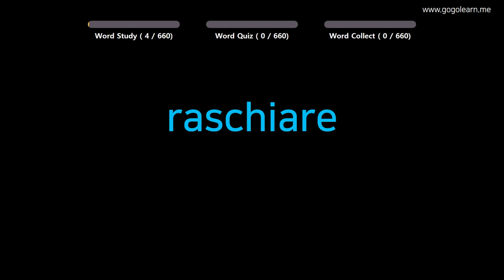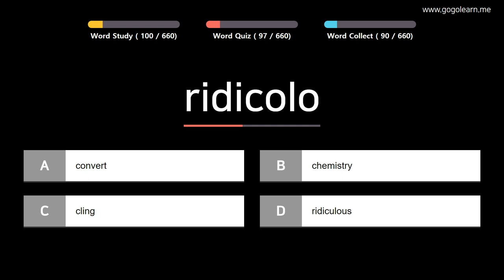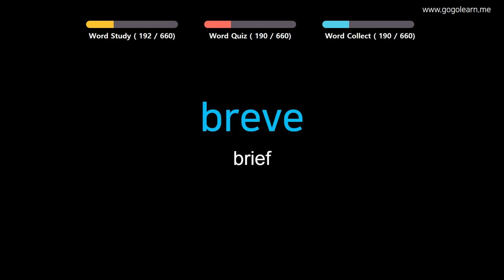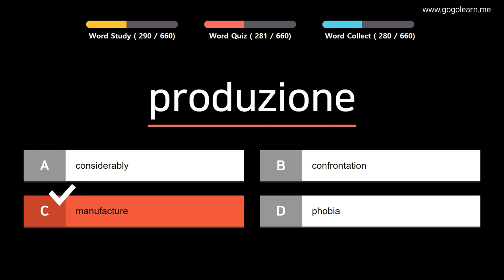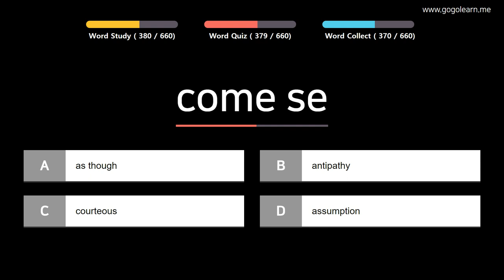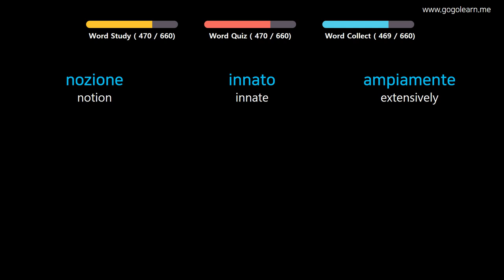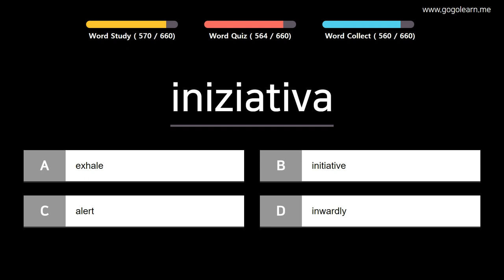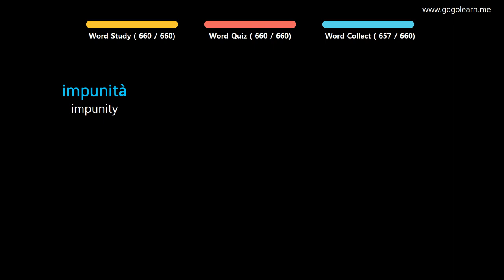Learn Italian |Part 15: Italian Vocabulary Advanced | Golearn